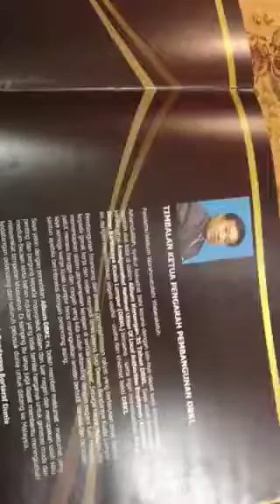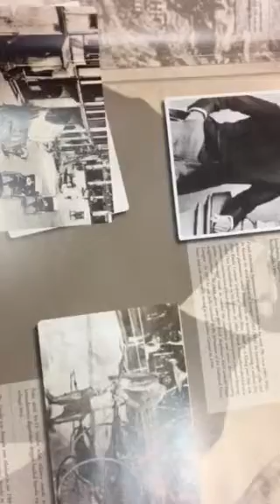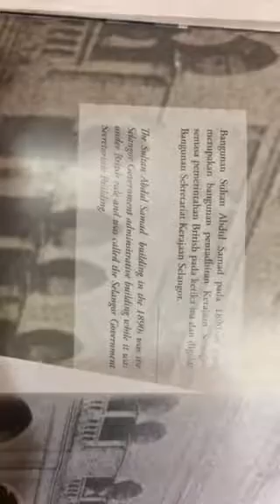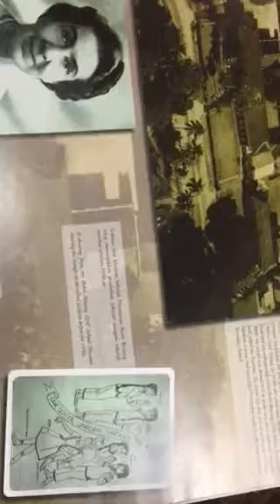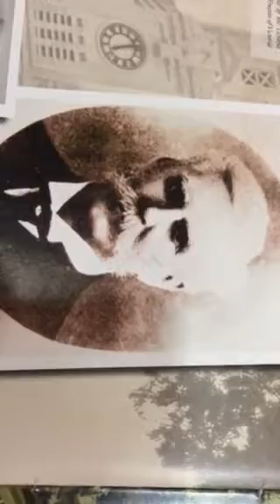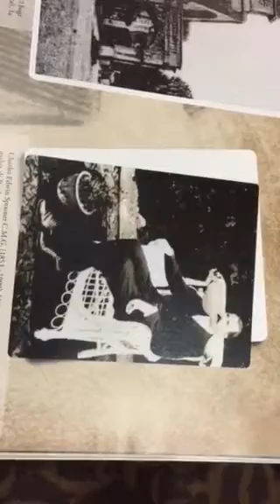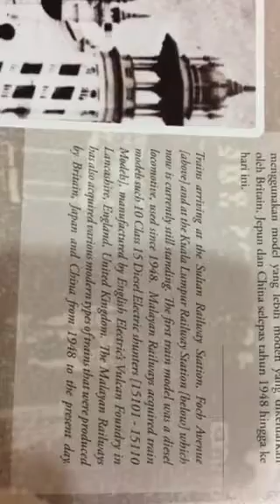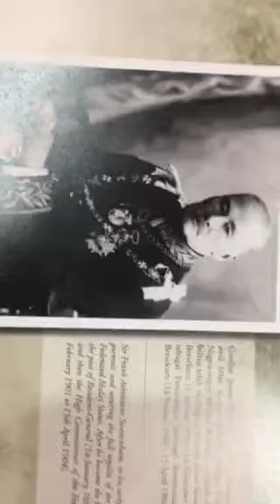Kuala Lumpur old history pictures manual 4/2018